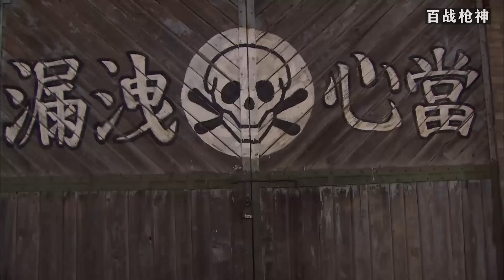敵軍被瀉藥影響，竟不知共軍從身邊走過，反而全體圍攻假高手！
視頻來源於：krqx